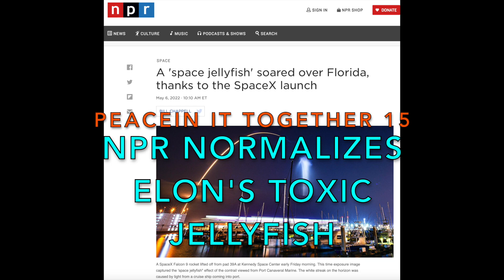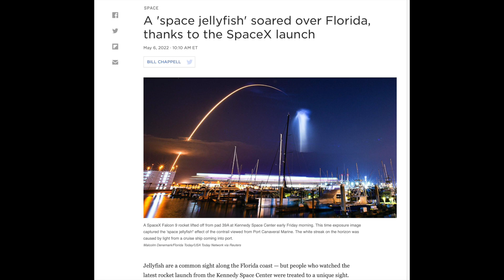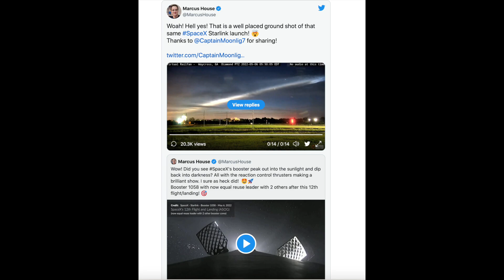NPR Normalizing Toxic/Poison SCI-FI Gas of ELON the Ultimate Fraud?! MUSK who U Should Never TRUST?!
- Just my opinion and theories.. BUT i am so sick of this PUNK being elevated in the eyes of people everywhere.. when his Sinister and Dark Past is staring EVERYONE in the face...He constantly searches for ways to be "COOL' meanwhile ALL of his endeavors are Grade A FAILURES... he would be NOTHING without his connections.. the ones NONE of us have... I do NOT Trust Him, and I really do Not trust anything ANY of these people are putting out into Our Skies, Waters, and Lands.. They need to be held accountable to SOMEONE... who is watching this guy, and making sure he doesn't RUIN and TOXIFY our World?? doesn't seem like anyone is speaking out against him. so I Will :) Enjoy

SHARE & SUPPORT :)